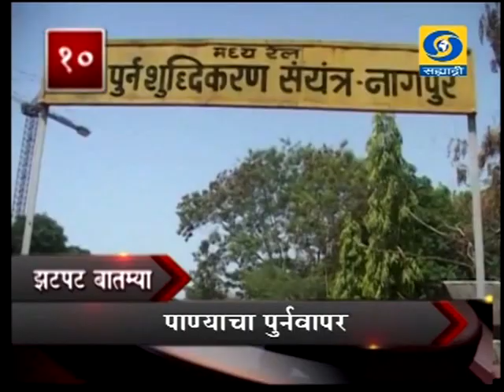Zatpat Batmya 02/04/2016 _ झटपट बातम्या ०२/०४/२०१६